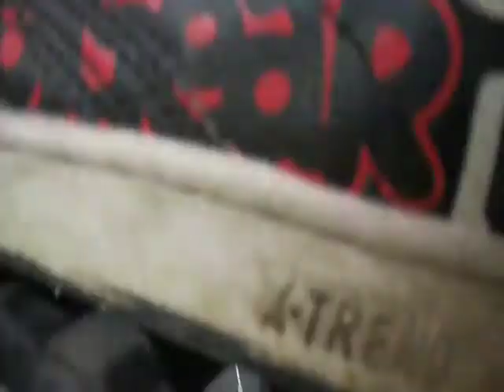Desaxes Momo Lélé Lili